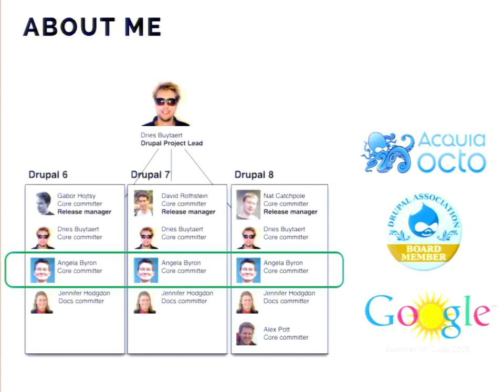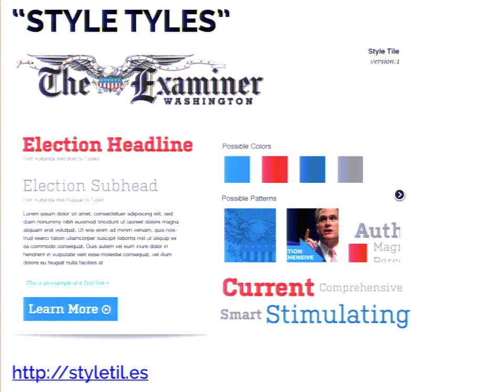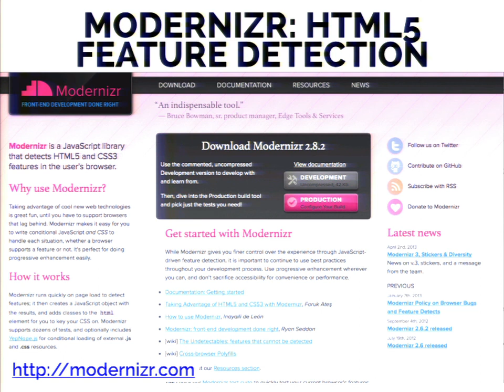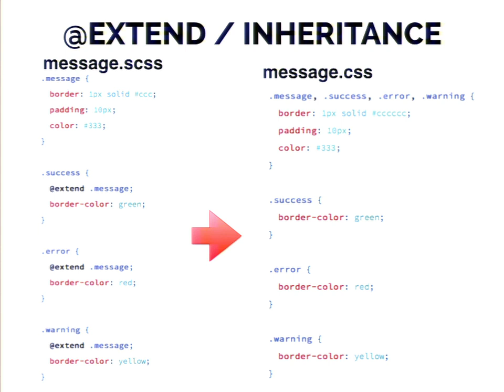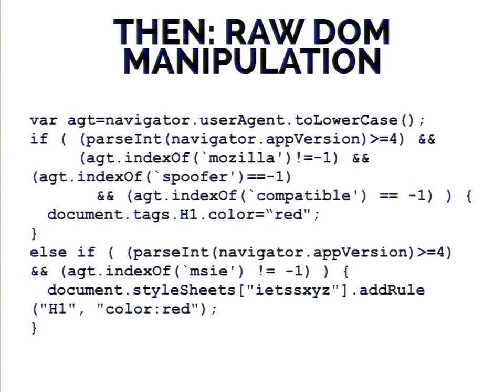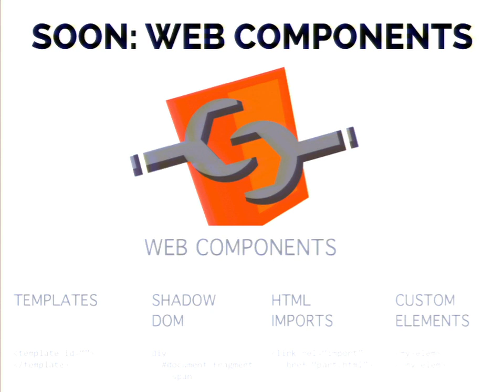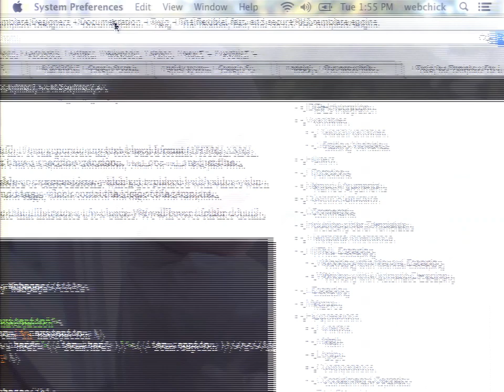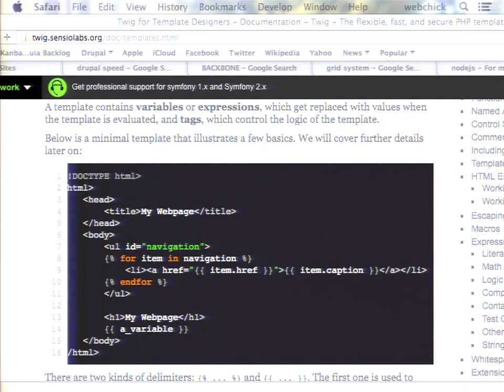DrupalCon Austin 2014: PEOPLE WHO LAST TOUCHED FRONT END CODE BACK WHEN GRUNGE WAS A THING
Speakers: webchick
- Does the word "Mosaic" conjure up fond memories of pages upon pages with grey background and blue links, rather than fancy glass pictures?
- Did you use AOL diskettes as coasters?
- Did you last touch JavaScript back when alert('Cool!'); was about the fanciest thing you could do?
- Were you a part of a Geocities neighbourhood?
- Were spacer gifs your layout tool of choice?
- Did you subsequently retreat screaming from the confusing front-end world with its browser quirks, and into the soothing and refreshing back-end world (with its server quirks instead), and never look back?
- Are you starting to get a sinking feeling that if you don't get up to speed on some of this newfangeldy mobile crap, your career is going to be as dead as eXcite?

If so, this talk is for you!

This talk attempts to tackle all of the intimidating-sounding crap that all of these newfangeldy front-end developers these days talk about—Responsive Design, SASS/LESS, HTML5/CSS3—and breaks it down so us old-timers can understand. You'll learn that none of this is actually that scary, and for the most part the hipster stuff today is just a minor coat of polish on things that are already ingrained into our old, decrepit bones.